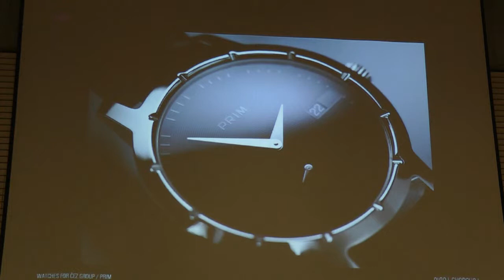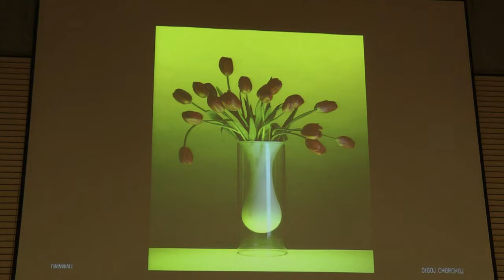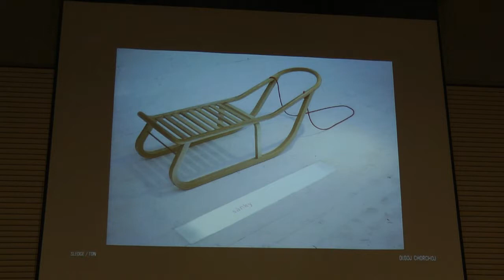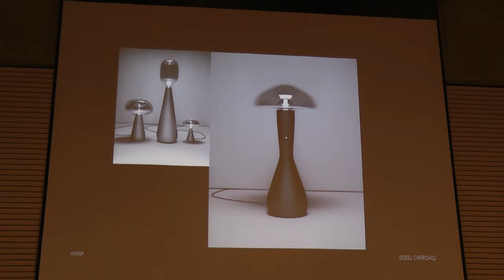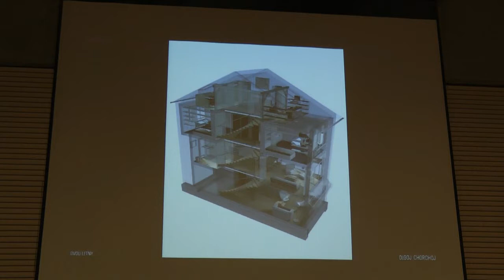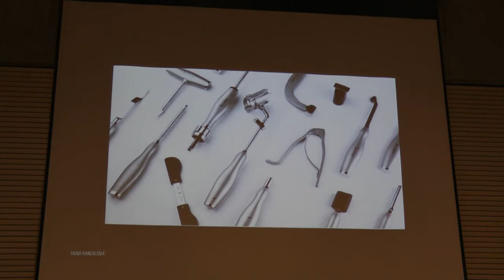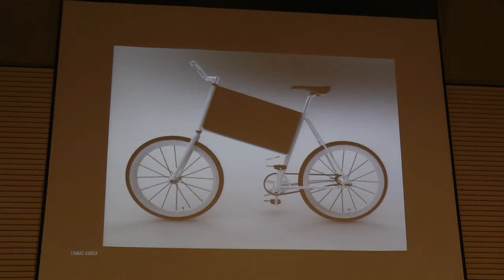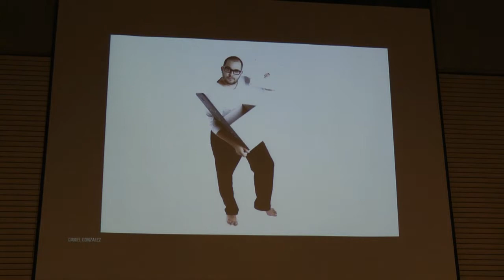34xVŠUP Produktový design (Froněk, Němeček) - 1. část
doc. Mgr.A Michal Froněk
doc. Mgr.A Jan Němeček